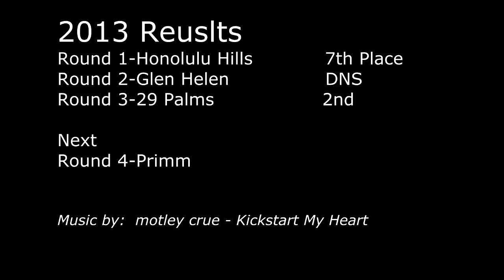29 Palms GP 2013 AMA D37 Vet - Scott Austin